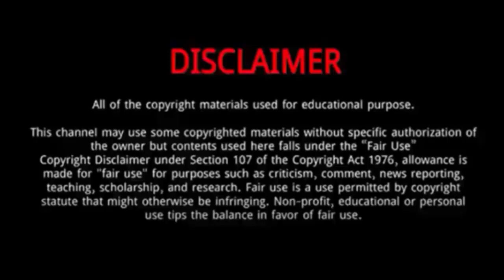Diletta Leotta || 10 Things You Didn't Know About Diletta Leotta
Diletta Leotta is a famous Italian journalist and TV personality who gained popularity for being the reporter for Sky Sports.
She was first became known as the weather reporter on Sky 24.
She later went on to become the sports reporter for Sky sports.
Diletta Leotta was born in Catania, Sicily, Italy, as Giulia Diletta Leotta.
She  is the daughter of Rori Leotta and Ofelia Castorina .
She was raised alongside her younger brother named Mirko Leotta by her parents.